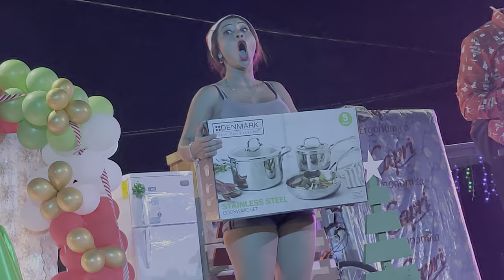Mira como este reto los puso a temblar. Quien podrá partir una barilla de hierro en el aire?